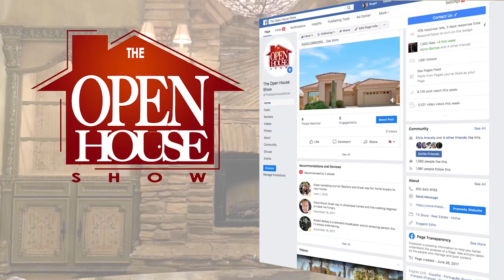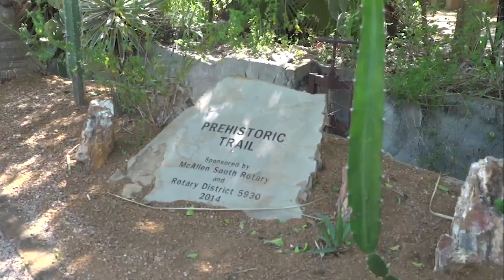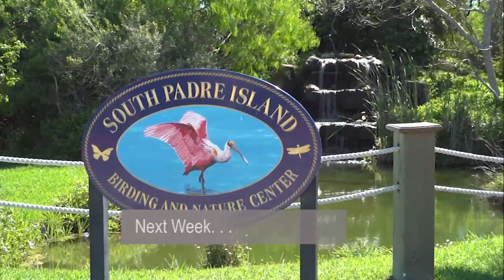THE OPEN HOUSE SHOW RIO GRANDE VALLEY 4 21 24